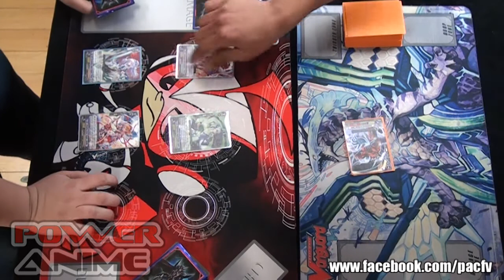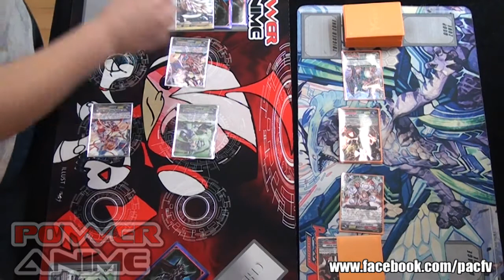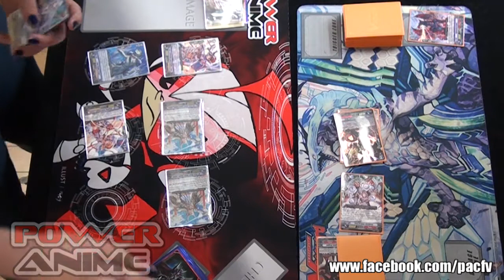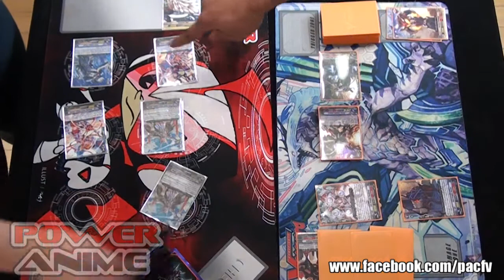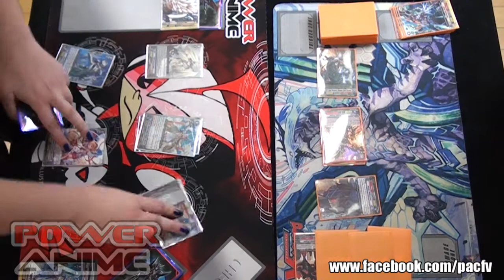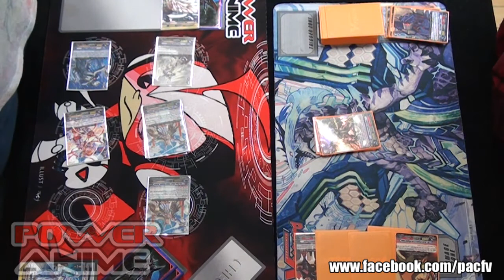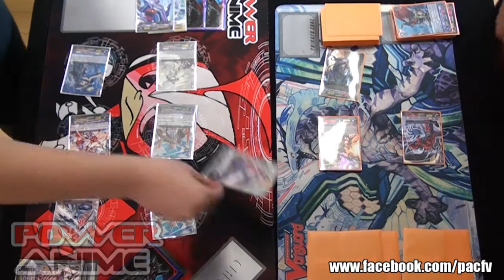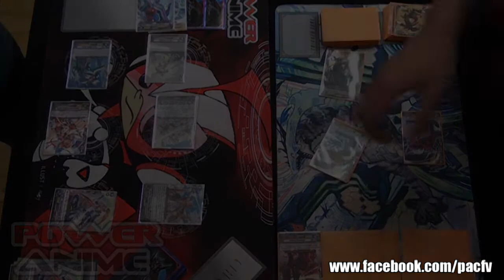Card Fight! Vanguard Battle 01 16 2014 - Lower Bracket Finals - Jewel Knights Vs. Kagero